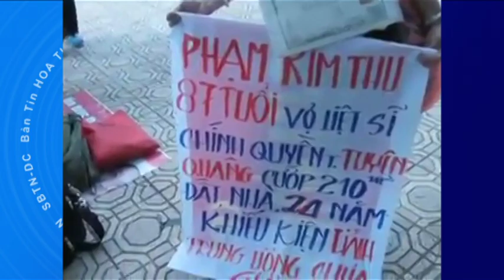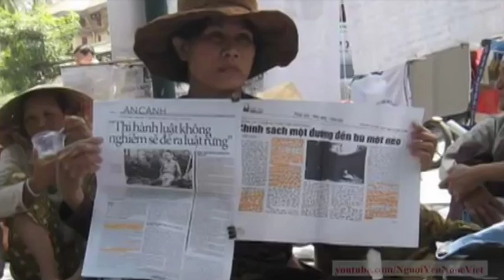VATV | Cho Đồng Bào Tôi Nhạc Nguyễn Đức Quang Lời Việt Dzũng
VATV | Video editing Minh Thuý